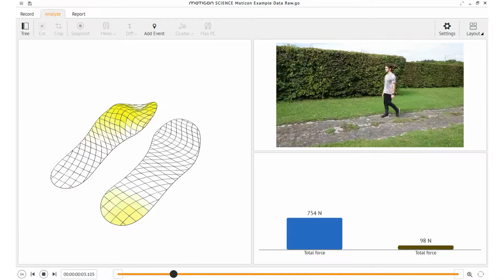Moticon SCIENCE Insole3 sample data - Walking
Moticon ReGo AG
Machtlfinger Str. 21
81379 München
Germany